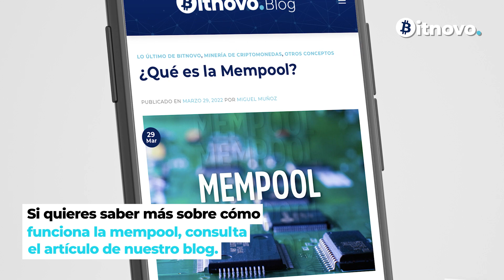🤔 ¿Qué es la Mempool de Bitcoin? 🌐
👀 La mempool tiene un objetivo principal y es el de hacer un buffer o sala de espera de transacciones.
Cuando las transacciones llegan a esta sala son almacenadas hasta que los mineros empiecen a seleccionar las transacciones para que sean incluidas en el bloque que están solucionando. ✅